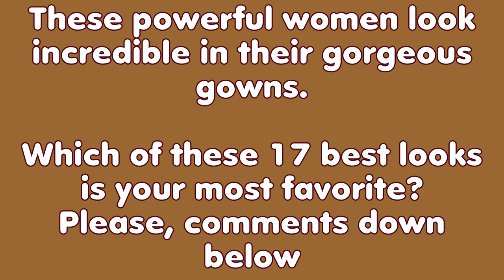17 BEST looks from the 54th NAACP Image Awards - BEST DRESSED FROM THE 2023 NAACP IMAGE AWARDS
17 BEST looks from the 54th NAACP Image Awards - BEST DRESSED FROM THE 2023 NAACP IMAGE AWARDS

The 2023 NAACP Image Awards didn't just celebrating Black excellence — it was also an opportunity to showcase some incredible looks, ranging from fresh-off-the-New-York-Fashion-Week-runway to archival Versace and Prada.